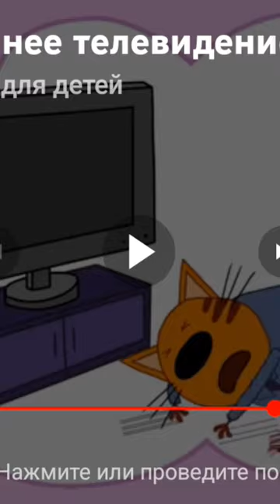роли обществы С.Товарипов